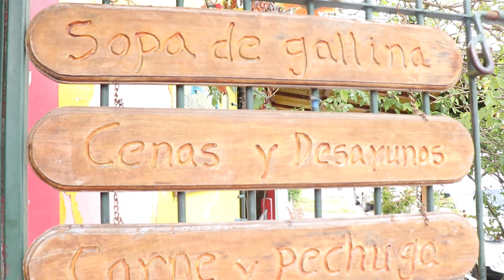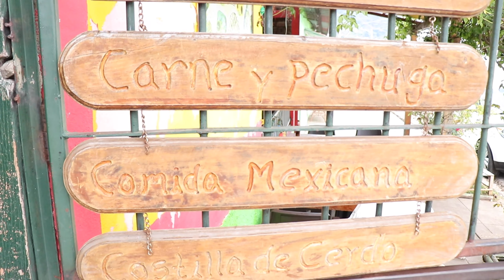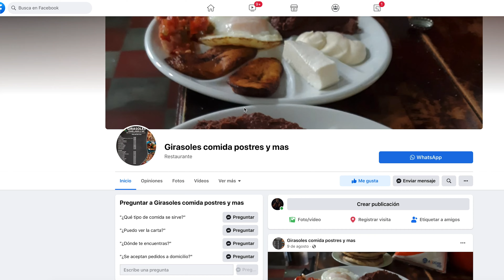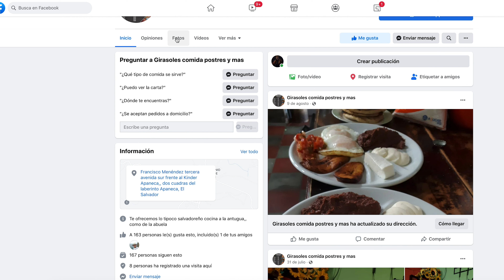Restaurante Los Girasoles